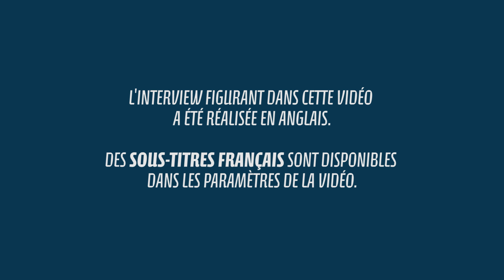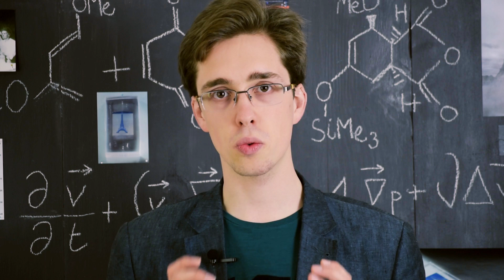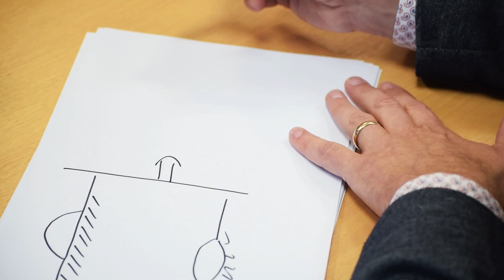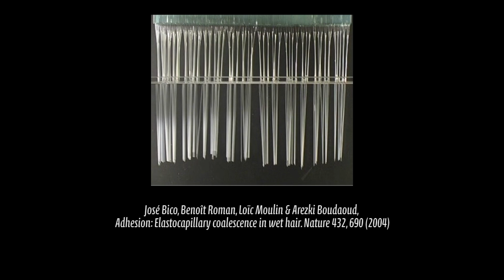Comment embobiner une goutte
Comment enrouler des fibres autour de gouttes et de bulles ? Vous saurez tout sur l’élastocapillarité après cette première interview avec Kari Dalnoki-Veress !

PLUS D'INFOS SUR L'INTERVIEWÉ :

Kari Dalnoki-Veress est Professeur à l'université de McMaster, dans l'Ontario, au Canada depuis 2010. Il y dirige un groupe de recherche expérimental qui s'intéresse à la matière molle, et en particulier aux propriétés des polymères et des systèmes vivants.
Les sujets qu'il aborde vont des propriétés mécaniques des nématodes C. Elegans à la transition vitreuse des polymères, en passant par les propriétés élasto-capillaires de films et de fibres de polymères.

ARTICLE DE LA VIDÉO :

Rafael D. Schulman, Amir Porat, Kathleen Charlesworth, Adam Fortais, Thomas Salez, Elie Raphaël & Kari Dalnoki-Veress, Elastocapillary bending of microfibers around liquid droplets, Soft Matter (2017)

Physico-Chimie Théorique, Gulliver, UMR CNRS 7083, ESPCI Paris, PSL Research University

TRAVAUX EN LIEN AVEC LA VIDÉO :

Hervé Elettro, Sébastien Neukirch, Fritz Vollrath & Arnaud Antkowiak, In-drop capillary spooling of spider capture thread inspires hybrid fibers with mixed solid–liquid mechanical properties, PNAS (2016)

José Bico, Benoît Roman, Loïc Moulin & Arezki Boudaoud, Adhesion: Elastocapillary coalescence in wet hair. Nature 432, 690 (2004)

Romain Labbé & Camille Duprat, Drainage between two elastic fibers (in preparation)

PLAN DE LA VIDÉO :

00:00 Solides et élasticité
01:54 Principe de l'élastocapillarité
04:25 Le mouillage
05:56 Embobinage d'une goutte
07:12 Exemples d'autres expériences
09:25 Embobiner... une bulle !
12:32 Conclusion

CRÉDITS :

Présentateur :
Guillaume Durey

Chercheur :
Kari Dalnoki-Veress

Scénario :
Guillaume Durey, Mathias Kasiulis

Réalisation, animation :
Hoon Kwon

Montage :
Hoon Kwon, Léa Bello

Studio et identité visuelle :
Juliette Nier

Musique du générique, musique de fond :
Pierre David

Cette vidéo a été tournée le 2 juin 2016.

Le projet Lutétium est une initiative étudiante PSL réalisée dans le cadre de l’IDEX ANR-10-IDEX-0001-02 PSL et financée par :
l’École Supérieure de Physique et de Chimie Industrielles de la Ville de Paris